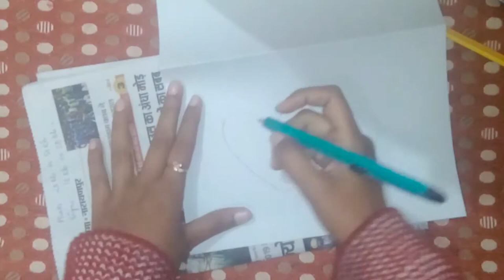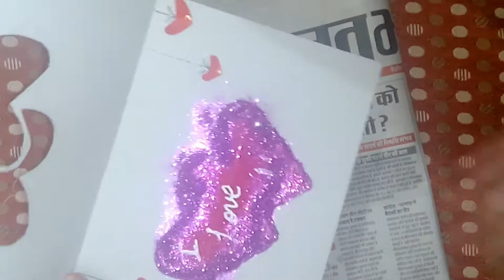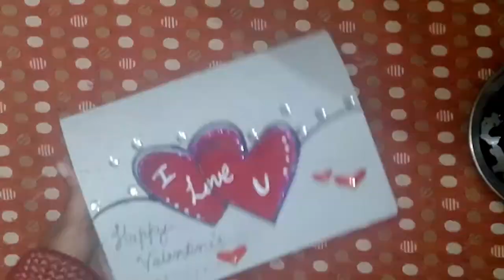Handmade valentine's day card | Easy valentine day card | Mona arts & crafts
Hey guyz..

In this video i have shared how to make handmade Valentine's dat card.

Materials required:

Coloured paper
Fevicol
Decorative stones
Black water colour
Tooth brush
Black marker pen
Corrector pen